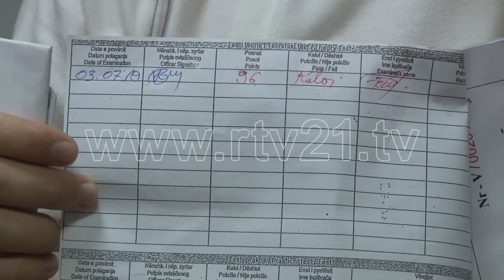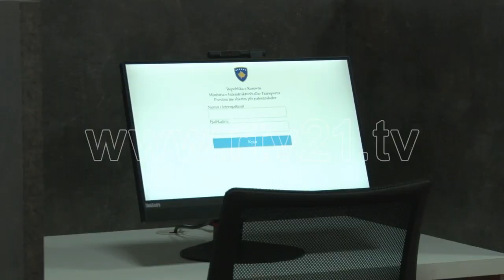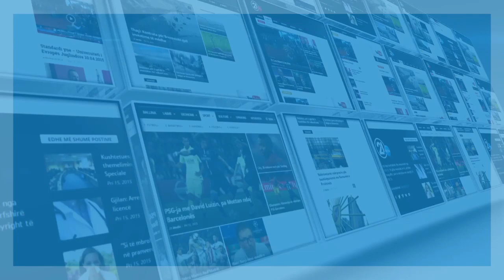TESTI ELEKTRONIK PER PATENT SHOFER 03 07 2019